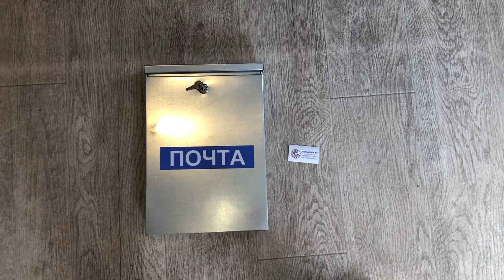Ящик почтовый с замком 365х242х852 мм, металический (оцинкованный)